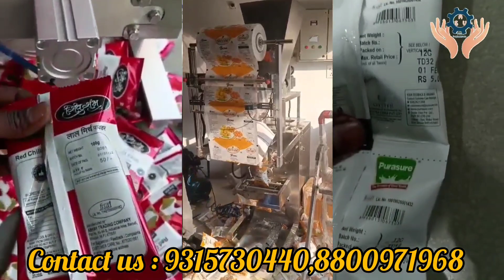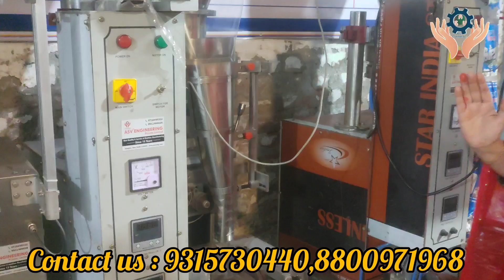हर तरह का प्रोडक्ट पैक करे बस एक मशीन से✅ और कमाई लाखों रुपए महिना 💸😍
we are manufacturers of machinery like
Address:nangloi railway metro station delhi